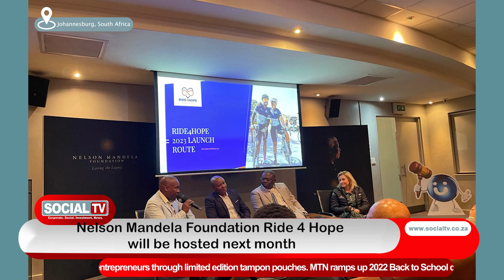Nelson Mandela foundation to host Ride 4 Hope in September.